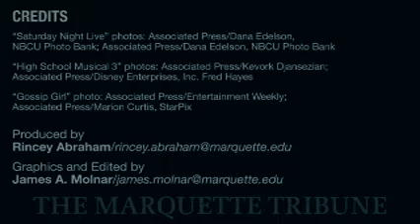TribTrio Podcast - Oct. 1, 2008 - Jennifer Hudson, 007 and Iron Man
The Marquette Tribune's Marquee editor, Rincey Abraham, counts down the three entertainment tidbits you'll be talking about in this new podcast.

for the latest entertainment news, and Thursday's in the print edition for the Marquee section.